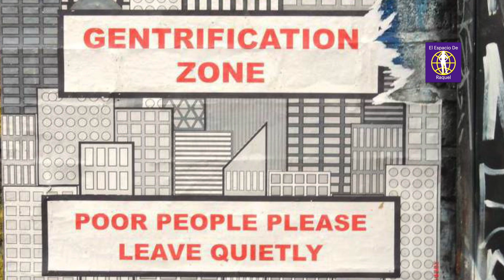ESTO PASA FRENTE A NUESTROS OJOS Y HAY QUE PRESTAR ATENCIÓN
Esto pasa frente a nuestros ojos y hay que poner atención pues las tendencias nos ayudan a tomar decisiones más inteligentes sobre nuestro futuro.En El Espacio de Raquel hablo de mitología, civilizaciones perdidas, misterios, enigmas, maldiciones legendarias, mujeres en la historia, sociedades secretas, mensajes ocultos, ciencia y tecnología, ecología, consciencia animal, descubrimientos, comportamiento humano, tipos de personalidades, desarrollo personal, Política y temas de actualidad.